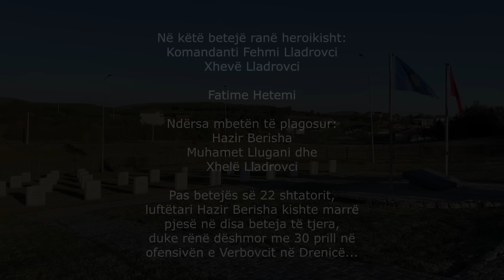Beteja shtatë orëshe e Brigadës 114 Fehmi Lladrovci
Rrëfimi i shtatë ushtarëve të Brigadës 114 për betejën shtatë orëshe në Drenicë